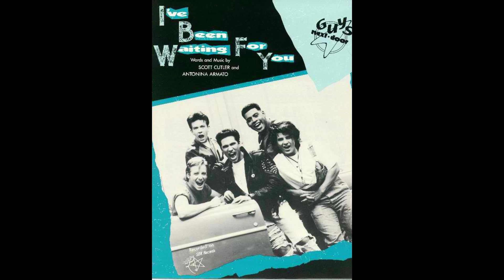Guys Next Door I Want to Dance All Night Extended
I really love this song by The Guys Next Door and wanted to make an extended version. Got a little carried away!